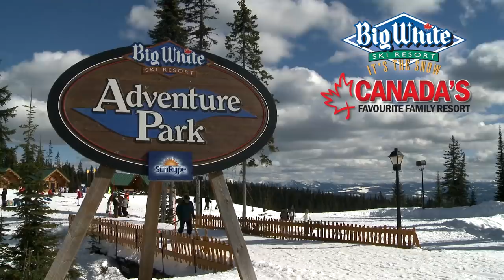Explore Big White Ski Resort